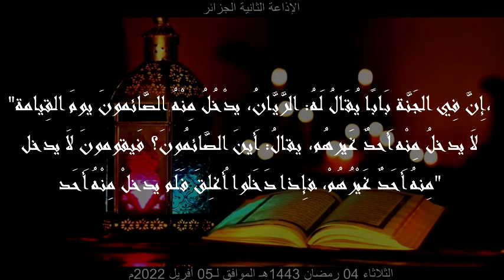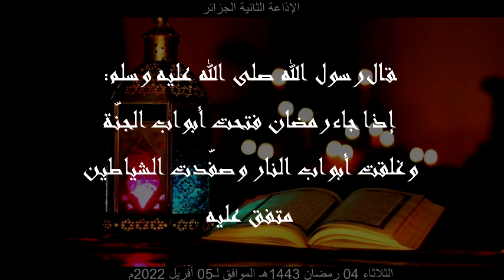Cheikh Said Bouizeri - Tadwilt Ameslay n Remḍan - Lajar n win yettuẓumen || أجرالصائم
Cheikh Said Bouizeri - Tadwilt Ameslay n Remḍan Lajar n win yettuẓumen

الثلاثاء 04 رمضان 1443هـ الموافق ل 05 أفريل 2022م
 الدكتور سعيد بويزري - الإذاعة الثانية - برنامج حديث رمضان
عن سهلِ بنِ سعدٍ رضي الله عنه عن النَّبِيِّ ﷺ قَالَ: "إِنَّ فِي الجَنَّة بَابًا يُقَالُ لَهُ: الرَّيَّانُ، يدْخُلُ مِنْهُ الصَّائمونَ يومَ القِيامةِ، لاَ يدخلُ مِنْه أَحدٌ غَيرهُم، يقالُ: أَينَ الصَّائمُونَ؟ فَيقومونَ لاَ يدخلُ مِنهُ أَحَدٌ غَيْرُهُمْ، فإِذا دَخَلوا أُغلِقَ فَلَم يدخلْ مِنْهُ أَحَدٌ" متفقٌ عَلَيْهِ.وعن أبي هريرة رضي الله عنه، أَنَّ رسولَ اللَّهِ ﷺ قالَ: "إِذا جَاءَ رَمَضَانُ، فُتِّحَتْ أَبْوَابُ الجنَّةِ، وغُلِّقَت أَبْوَابُ النَّارِ، وصُفِّدتِ الشياطِينُ" متفقٌ عَلَيْهِ.